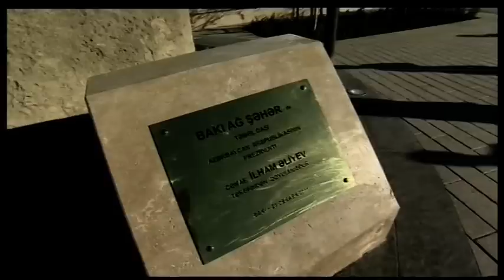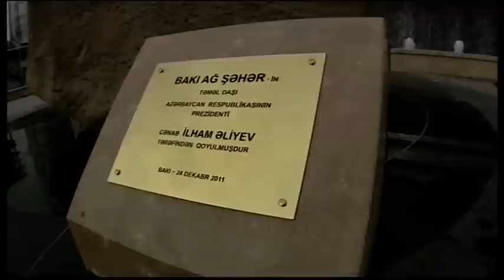İlham Əliyev və Mehriban Əliyeva “Bakı Ağ Şəhər” layihəsi çərçivəsində görülən işlərlə tanış olublar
Dekabrın 24-də Azərbaycan Respublikasının Prezidenti İlham Əliyev və xanımı Mehriban Əliyeva “Bakı Ağ Şəhər”in inşası başa çatan ofis binası və “Bakı Ağ Şəhər” layihəsi çərçivəsində görülən digər işlərlə tanış olublar.

“Bakı Ağ Şəhər”in ilk landmarkı və giriş qapısı sayılan yüksək səviyyəli ofis binası artıq istifadəyə hazırdır. Ərazidə geniş abadlıq və yaşıllaşdırma işləri aparılıb. Layihə çərçivəsində yol və kommunikasiya infrastrukturları da inşa olunmaqdadır. Tikintisi gedən 45 metr enində Xəqani Rüstəmov küçəsi Neftçilər prospektini Nobel və Babək prospektləri ilə birləşdirəcək. Metropolitenin Ağ Şəhərin ərazisindən keçəcək xəttinin tikintisinə də başlanıb. Layihədə nəzərdə tutulan 6 yeraltı piyada keçidindən 3-nün inşası davam edir. Ofis binasının yanında 360-dan çox avtomobil üçün ən müasir standartlara cavab verən parkinq də inşa olunub.

Prezident İlham Əliyevə xəritə, maket və digər əyani vasitələr əsasında layihə çərçivəsində reallaşdırılan silsilə tədbirlər barədə məlumat verilib.

Layihənin həyata keçirilməsində əsas məqsəd çirklənmiş torpaqların təmizlənməsi, ərazidə beynəlxalq standartlara uyğun sosial infrastrukturun formalaşdırılması, paytaxt sakinləri və qonaqlar üçün yeni yaşayış, iş və istirahət məkanlarının yaradılmasıdır.

Sonra Prezident İlham Əliyev və xanımı Mehriban Əliyeva ofisdə iş adamları üçün yaradılan şəraitlə tanış olublar. Ən müasir beynəlxalq standartlara cavab verən yeni ofis binasını Britaniyanın məşhur “Atkins” şirkəti layihələndirib. Bina yerli və beynəlxalq mütəxəssislər tərəfindən inşa olunub. Tikinti dövründə ofis binası “BREEAM” beynəlxalq ekoloji sertifikatına layiq görülüb. Xatırladaq ki, “Bakı Ağ Şəhər” ofis binası respublikamızda və regionda “BREEAM” sertifikatına layiq görülən ilk və yeganə binadır. Binada ən son elmi-texniki yeniliklərə əsaslanan arxiv otağı da yaradılıb. Ofisdə yerləşəcək iqtisadi qurumların səmərəli fəaliyyəti üçün də burada hərtərəfli şərait var.

Ağ Şəhərin 10 rayonundan 6-nın ərazisi tamamilə təmizlənib və inşaat işləri gedir. Layihənin icra müddətində Ağ Şəhərin neft məhsulları ilə çirklənmiş ərazisinin böyük hissəsi təmizlənib və yararlı vəziyyətə gətirilib.

Dövlət başçısı və xanımı Ağ Şəhərin sahil boyunca yerləşən hissəsindəki tikililəri və Ağ Şəhər bulvarını da seyr ediblər.

Ağ Şəhərdə beynəlxalq səviyyəli otellərin tikintisi də aparılır. Artıq “Bakı Ağ Şəhər” otelinin inşası başa çatmaq üzrədir. Ümumi sahəsi 52 min kvadratmetr olacaq oteldə 818 otaq var. Bu obyekt 2015-ci ildə Bakıda keçiriləcək ilk Avropa Oyunlarının qonaqlarını qəbul etməyə hazır olacaq. Otelin yaxınlığında 90 min kvadratmetr sahəsi olacaq “Ağ Şəhər Mall”un inşasına da başlanıb.

Prezident İlham Əliyevə inşası davam edən və tikintisi nəzərdə tutulan layihələr, Nobel prospekti boyunca və sahil rayonunda görüləcək işlər barədə də məlumat verilib.

Dövlət başçısı layihə ilə bağlı tapşırıq və tövsiyələrini verib, ofis binasının arxa hissəsində salınan yaşıllıq və memarlıq nümunələri ilə də tanış olub.